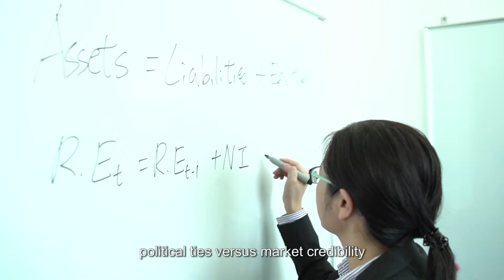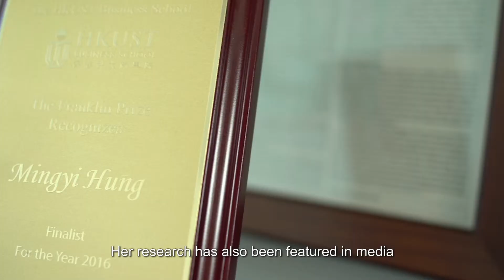Prof Mingyi Hung, Fung Term Professor of Accounting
Professor Mingyi Hung
Chair Professor, Department of Accounting

Since the first catalytic days of her PhD at MIT, Prof Mingyi Hung has been fascinated by the effect of institutions on financial reporting and capital market development in global markets. This passion has led to her impressive body of research on the information and monitoring roles of accounting in international capital markets and how country-specific institutional factors interact with accounting information.